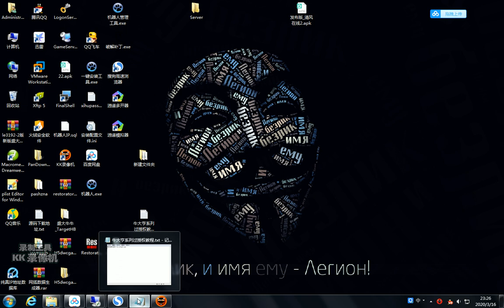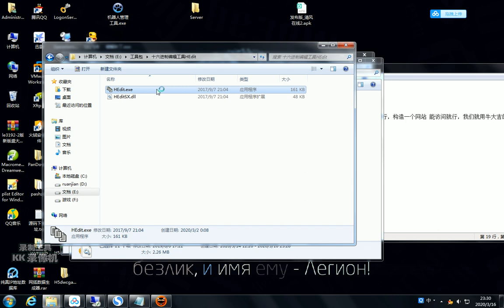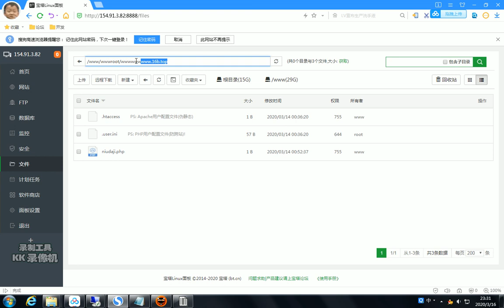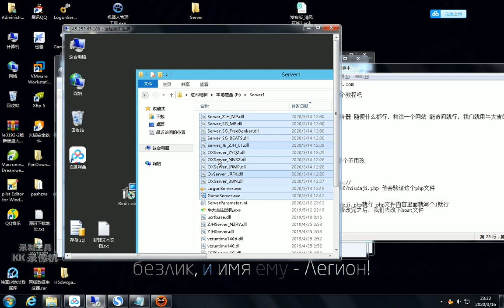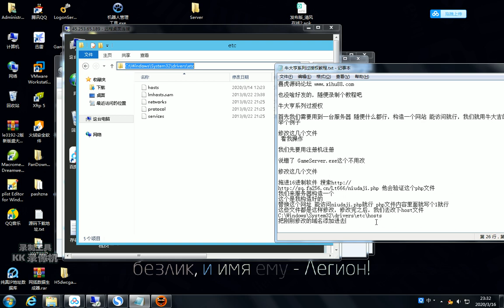牛大亨系列过授权教程